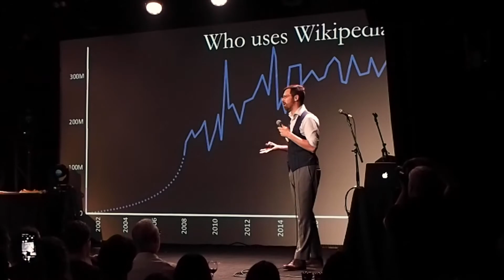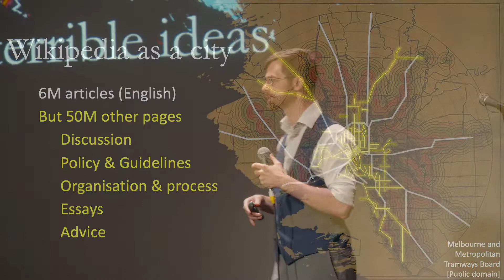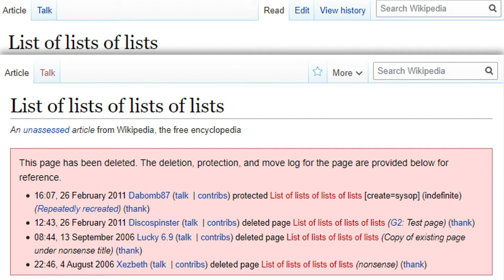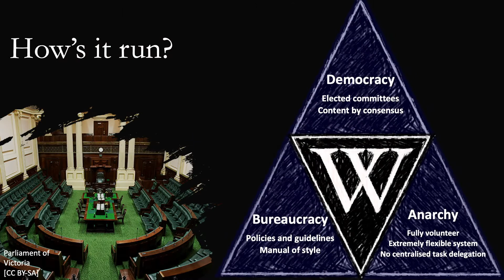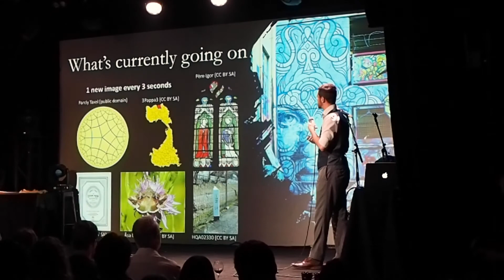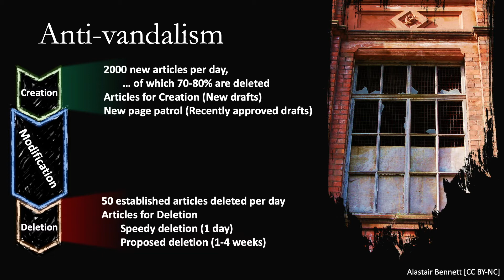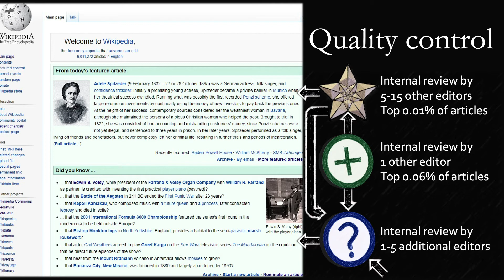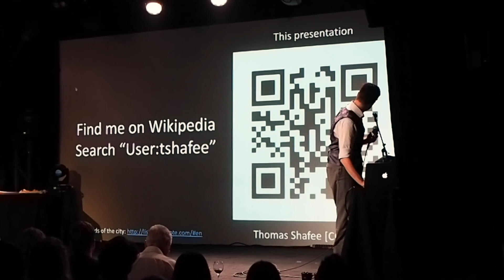Wikipedia: A Guided Tour of the Secret World Behind the Site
Everyone knows Wikipedia, right? Encyclopedias used to be luxury items, yet now everyone has free access to the largest one that’s ever existed. For something so ubiquitous in our lives, most of how it actually works isn’t commonly known. If the Wikipedia pages you read are the main streets, then behind them are a vast and varied maze of laneways where the people who build it hang out. How is it all organised and how does that affect what’s in the articles? Who’s there and why? Where is the action at? Where is good for newcomers to drop by, and where’s it best to steer clear of? We’ll go on a tour of some of the interesting parts of this world behind Wikipedia. Knowing a few of the back alleys can help you appreciate why the articles are the way they are, and how far you can trust them.

Dr. Thomas Shafee's day job is as a researcher and data specialist, but by night he spends a lot of his time writing and illustrating for Wikipedia. It started with adding information from his PhD thesis and he’s slowly got to know the world behind the encyclopedia. He now helps new people get involved in improving the communal resource that we all rely on.